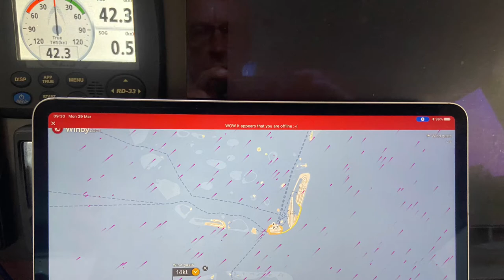Maldives Weather...... Really?????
Reefs, knots and storks.